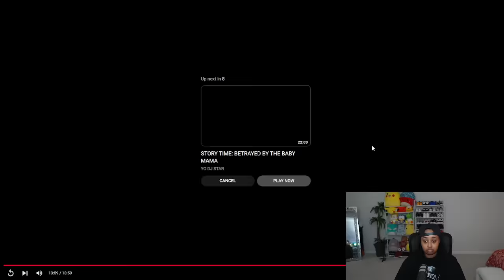She married a MONSTER 😱😒😭